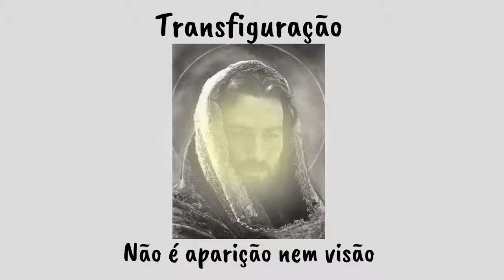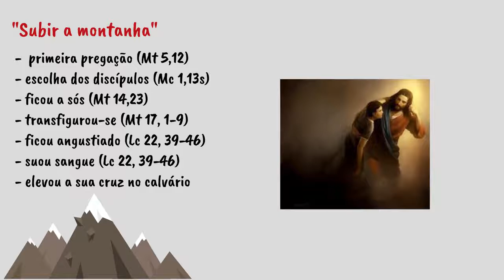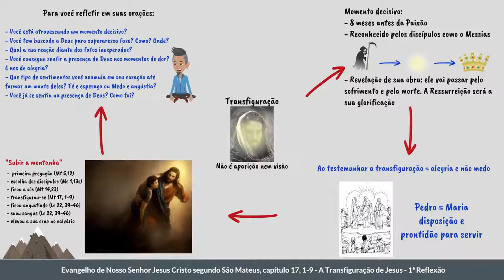Mt 17, 1-9 | A transfiguração do Senhor - 1ª parte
A TRANSFIGURAÇÃO DO SENHOR  - 1ª PARTE - EVANGELHO DE SÃO MATEUS 17, 1-9

"1.Seis dias depois, Jesus tomou consigo Pedro, Tiago e João, seu irmão, e conduziu-os à parte a uma alta montanha.
2.Lá se transfigurou na presença deles: seu rosto brilhou como o sol, suas vestes tornaram-se resplandecentes de brancura.
3.E eis que apareceram Moisés e Elias conversando com ele.
4.Pedro tomou então a palavra e disse-lhe: Senhor, é bom estarmos aqui. Se queres, farei aqui três tendas: uma para ti, uma para Moisés e outra para Elias.
5.Falava ele ainda, quando veio uma nuvem luminosa e os envolveu. E daquela nuvem fez-se ouvir uma voz que dizia: Eis o meu Filho muito amado, em quem pus toda minha afeição; ouvi-o.
6.Ouvindo esta voz, os discípulos caíram com a face por terra e tiveram medo.
7.Mas Jesus aproximou-se deles e tocou-os, dizendo: Levantai-vos e não temais.
8.Eles levantaram os olhos e não viram mais ninguém, senão unicamente Jesus.
9.E, quando desciam, Jesus lhes fez esta proibição: Não conteis a ninguém o que vistes, até que o Filho do Homem ressuscite dos mortos."